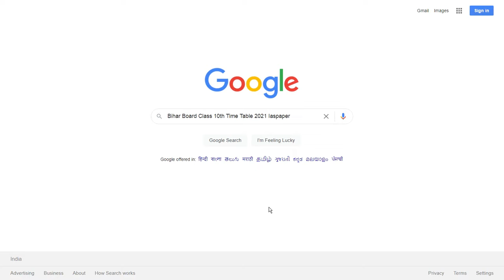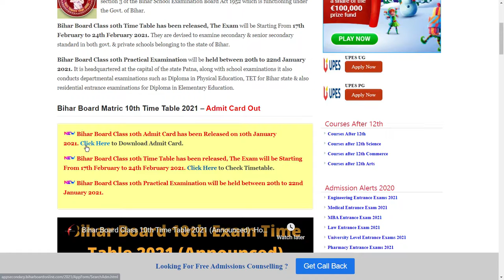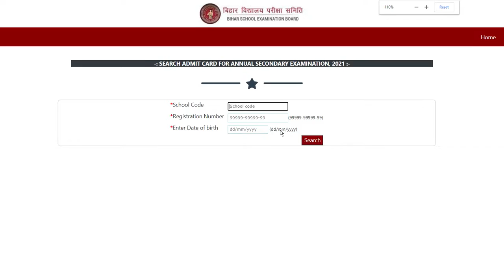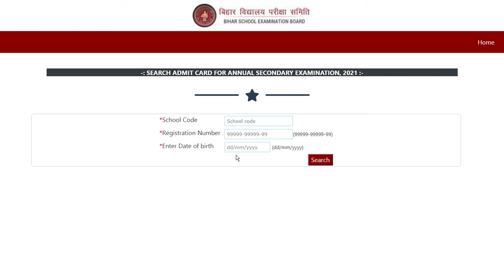Bihar Board Class 10th Admit Card (Released) - How to Download Bihar Board Class 10th Admit Card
Bihar Board Class 10th Admit Card has been Released on 10th January 2021. Bihar School Examination Board (BSEB) is a statutory body under section 3.